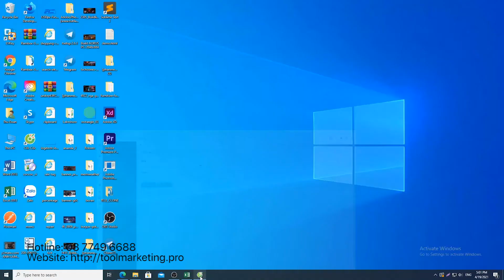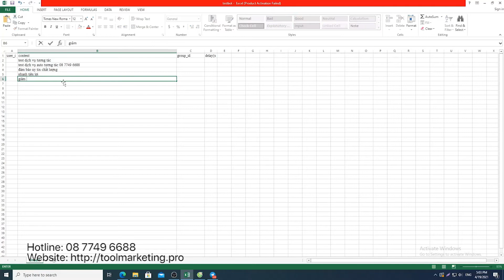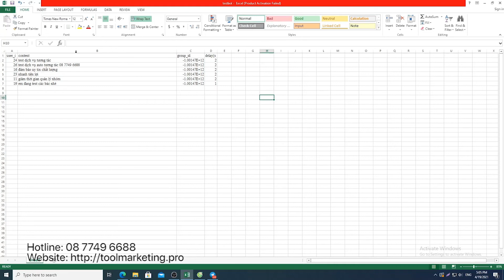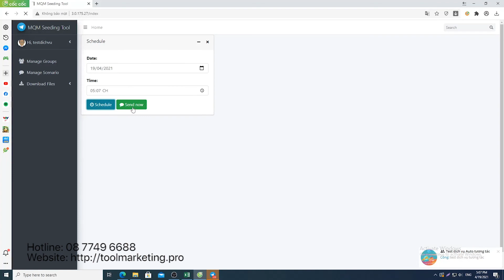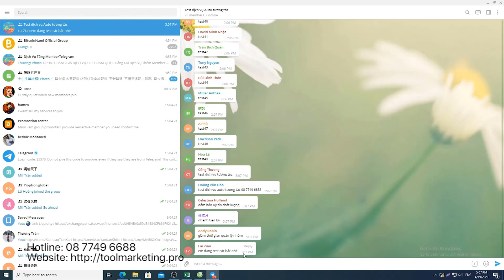Cách Sử Dụng Dịch Vụ Auto Tương Tác Trên Trang Dichvutelegram pro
Hôm nay, Hướng dẫn công nghệ làm video về Cách Sử Dụng Dịch Vụ Auto Tương Tác Trên Trang Web Dichvutelegram.pro vô cùng đơn giản và dễ hiểu, các bạn chỉ cần làm theo hướng dẫn là được nhé, chúc các bạn thành công. Nếu các bạn thấy video hay và có ích cho các bạn thì hãy tặng cho chúng mình 1 sub kênh + 1 share video nha. Cảm ơn các bạn!